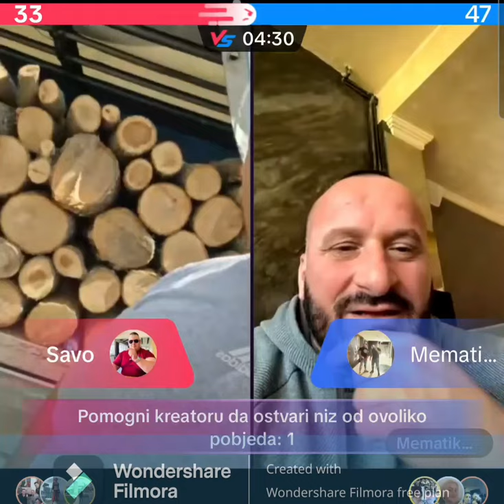SCENA U BN NA PIJACI, KUPAC MJERI DRVA NA KAMIONU. PLAKANJE OD SMIJEHA POGLEDATI KRAJ